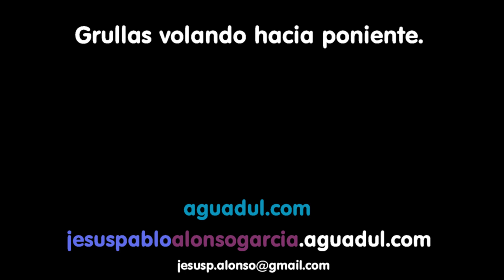Grullas migrando 🦆 hacia poniente ⛅.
📚 Canal Aguadul ✏.

Contenidos sobre divulgación🎙, cultura 📚, senderismo 🧗‍♂️, rutas de naturaleza 🌳, medioambiente 💦 y actualidad 🌐.

📚 Aguadul channel ✏.